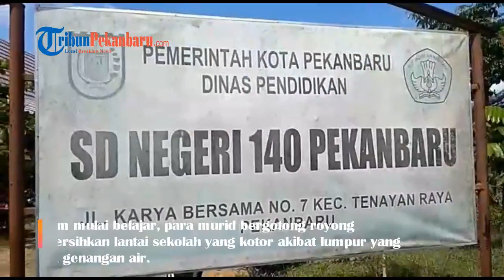Pasca Banjir, Murid SDN 140 Pekanbaru Gotong Royong Bersihkan Sekolah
Laporan Fotografer Tribun Pekanbaru.com Theo Rizky

TRIBUNPEKANBARU.COM, PEKANBARU -- Kegiatan belajar mengajar di SDN 140, Jalan Karya Bersama, Kecamatan Tenayan Raya, pasca banjir kini sudah berangsur normal, Jumat (19/10/2018).

Sebelum mulai belajar, para murid bergotong royong membersihkan lantai sekolah yang kotor akibat lumpur yang dibawa genangan air.

Menurut Plt Kepala Sekolah SDN 140, Suparman Kegiatan membersihkan kelas secara gotong royong dilakukan di kelas III, IV, V Dan VI, karena ruangan itu yang digenangi banjir.

Baca: Sudah 4 Ribu Anak-anak di Kepulauan Meranti yang Terdaftar KIA

Sementara untuk kelas lainnya tidak ada masalah berhubung bangunannya baru dan telah dibuat tinggi untuk mengantisipasi banjir.

"intinya belajar tetap jalan," kata Suparman.

Diberitakan sebelumnya, pada Hari Kamis (18/10/2018) kemarin, pihak SDN 140 terpaksa meliburkan seluruh muridnya karena kawasan sekolah terkena banjir.

Baca: Ada Kerangka Pria Bertapa Beralas Sajadah, Polisi Temukan Ini di Saku Korban

Banjir dikawasan itu menggenangi sebagian besar ruangan kelas, termasuk ruangan majelis guru.

Menurut Guru Kelas VI bernama Sunarti, awalnya pihak sekolah langsung meliburkan murid kelas I, II, dan III.

Sementara itu, untuk kelas IV, V dan VI, pihak sekolah menunggu hingga jam 09.00 WIB.

"Tapi karena situasi tidak memungkinkan, membahayakan keselamatan anak-anak, maka dipulangkan," ujar Sunarti.

Dijelaskannya, kondisi seperti ini memang kerap terjadi saat masuk musim hujan.

"daerah ini dekat dengan Sungai Siak, jadi bila hujan lebat, sungai meluap sampai kesini," katanya.